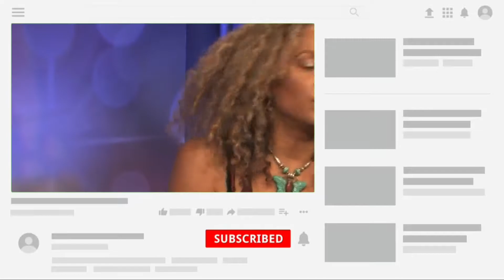Here's What Happened To These Forgotten Actresses Of The '90s!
Today we are going to be looking at What Happened To These Forgotten Actresses Of The '90s!

Also, if you never want to miss out on one of our uploads, please turn our post notifications on.